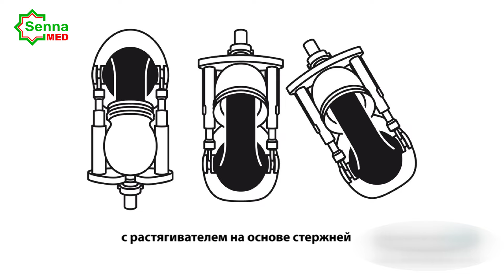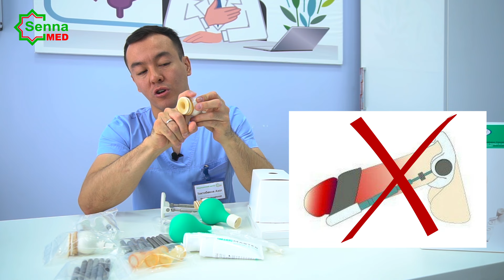ЭРЕКЦИЯҢ ЖОКПУ? ЖЫНЫСТЫК МҮЧӨҢ КИЧИНЕБИ? СУПЕР ЧЕЧИМ